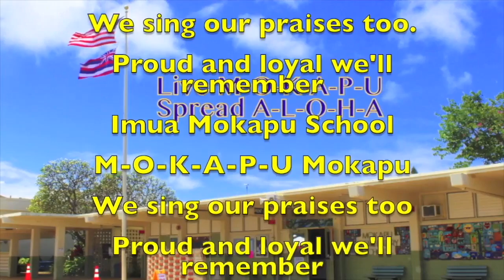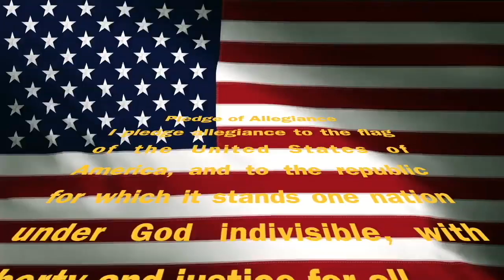Thursday, March 12, 2020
This video is about Thursday, March 12, 2020